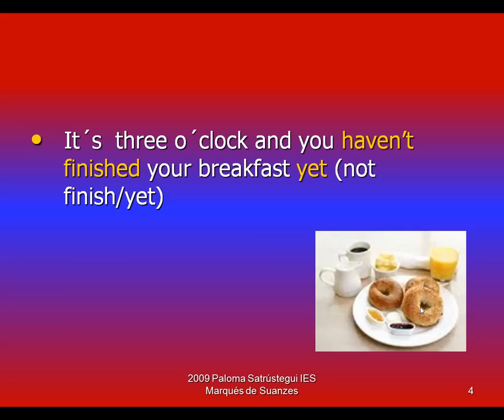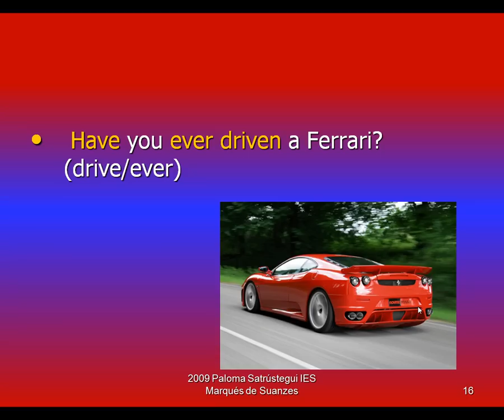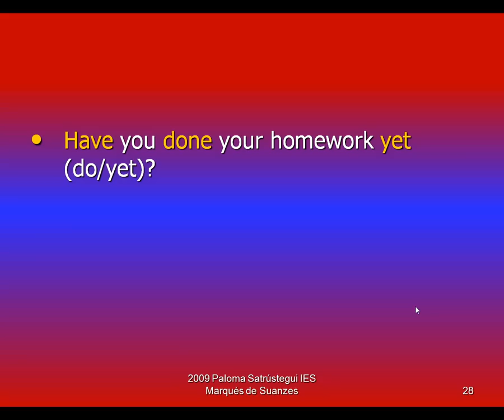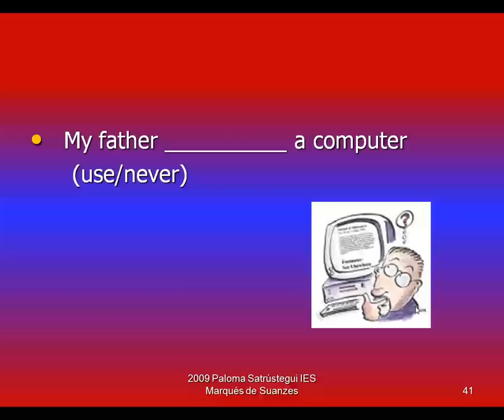English lesson:Present Perfect exercise 2 yet,already,just,for,since, with audio.mp4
present perfect with audio.This powerpoint is free. You can download it without the audio students can do these exercises aloud in class and later on they can revise them at home. If you are a student, keep on trying until you can do the exercise fluently. Don't forget to speak aloud while you are doing the exercise!